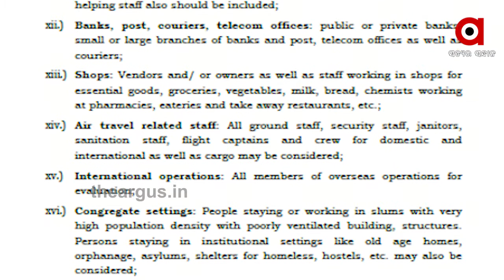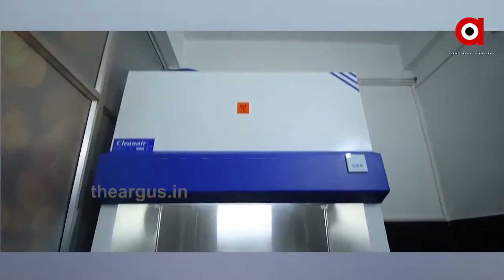ବଢୁଛି କୋରୋନା ସଂକ୍ରମଣ ହେଲେ କମୁଛି ପରୀକ୍ଷଣର ପରିଧି ...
ବଢୁଛି କରୋନା କାୟା...ହେଲେ କମୁଛି କୋଭିଡ ଟେଷ୍ଟିଂ ... ଆଉ 3ଟି 1000 ଟେଷ୍ଟିଂ କାପାସିଟି ଥିବା କୋବାସ ମେସିନ ପ୍ରତିଷ୍ଠାର ଯୋଜନା ମଧ୍ୟ କେବଳ ଘୋଷଣା ହୋଇ ରହିଯାଇଛି । ଏହା ସହିତ ଦିନକୁ 15 ହଜାର ଟେଷ୍ଟର ଘୋଷଣା ବି କେବଳ କଳ୍ପନାରେ ସୀମିତ । ଯାହାକୁ ନେଇ ସରକାରଙ୍କୁ କଡା ଭାଷାରେ ସମାଲୋଚନା କରିଛନ୍ତି ବିରୋଧୀ ଆଉ ଉତ୍ତର ରଖିଛି ବିଜେଡି...